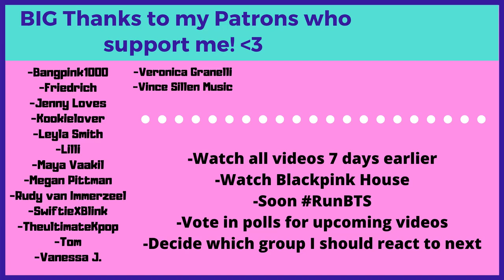DAMN 😲 JISOO RAPPING Compilation - Reaction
Flo M.
Postfach 11 61
25442 Quickborn
Germany

Flo M.
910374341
Packstation 117
25451 Quickborn
Germany